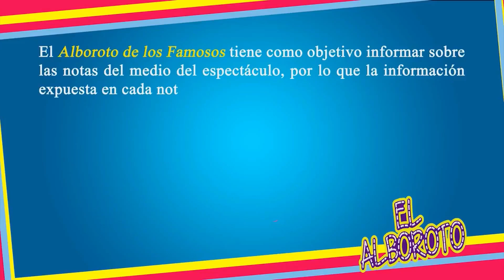Eugenio Derbez se burla de la partida de Walter Mercado a su estilo